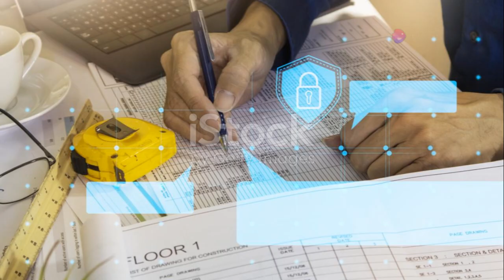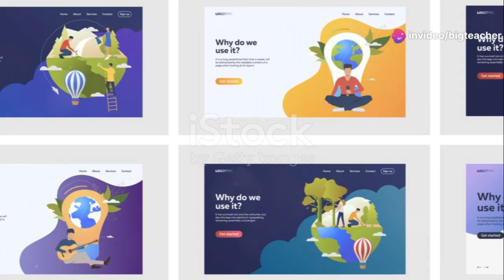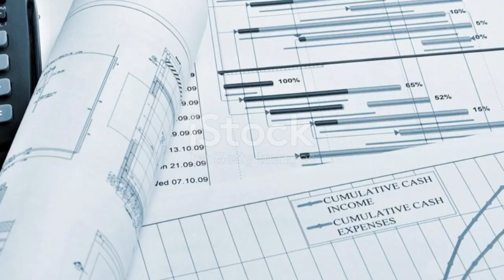Managing Global Construction Project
Reviewing multinational construction plans? It’s like solving a giant puzzle where every piece must fit perfectly! Go on.